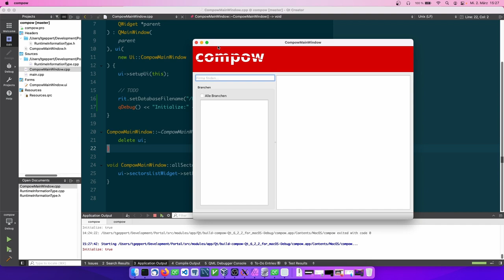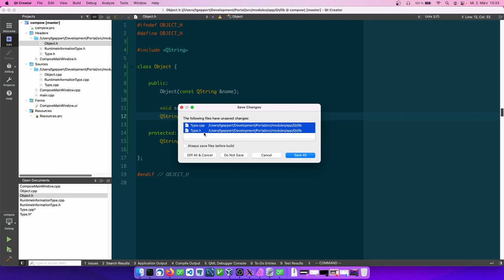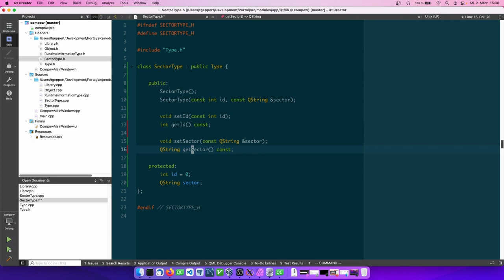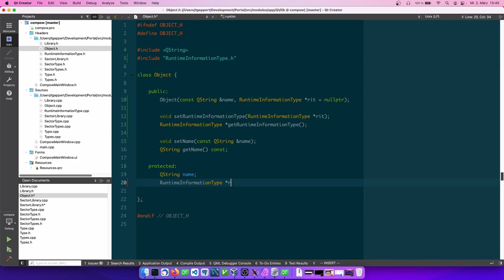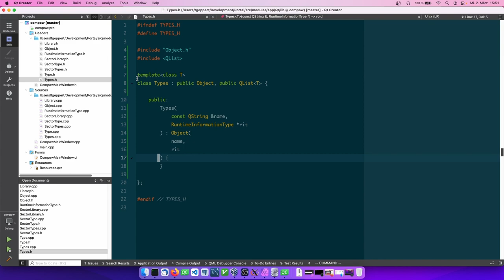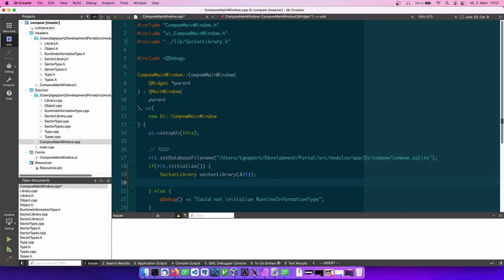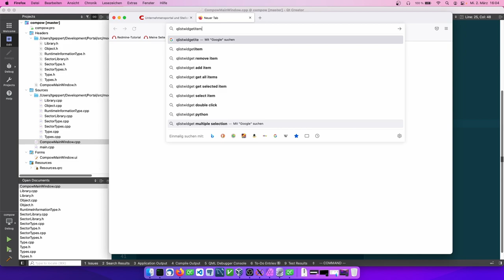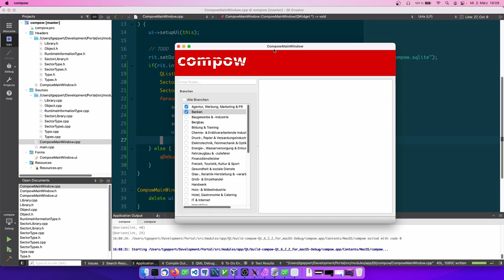Projektreihe: Entwicklung einer Desktopanwendung mit C++, Qt und SQLite Teil 2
Für das Projekt compow, welches ich damals 2016 entwickelt habe und jetzt gerade relaunche, nachdem es zwei Jahre abgeschaltet war, möchte ich die Desktopsoftware, die ursprünglich in wxWidgets geschrieben war, neu in Qt implementieren.

Hier ist Teil 2: Wir implementieren die Branchen.